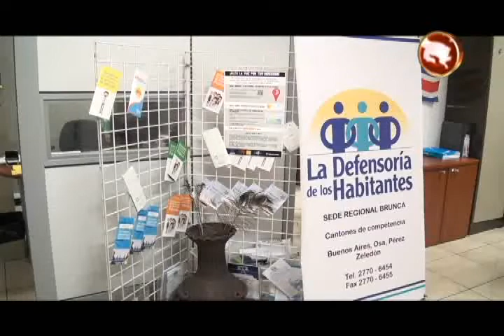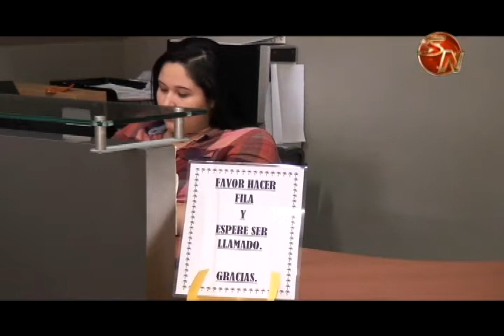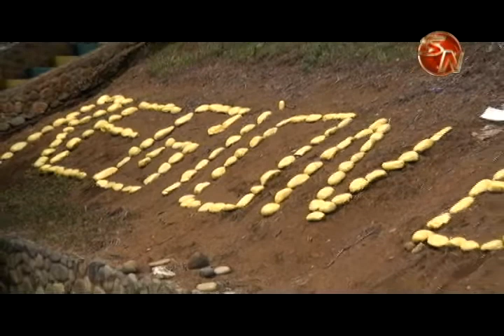Defensoría de los Habitantes tramitó casi mil solicitudes de intervención en lo que va del año